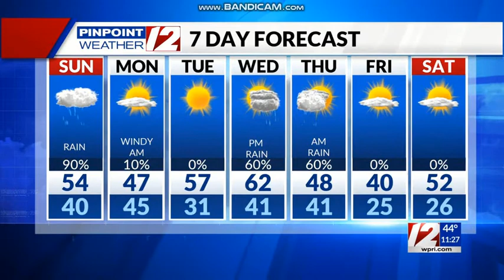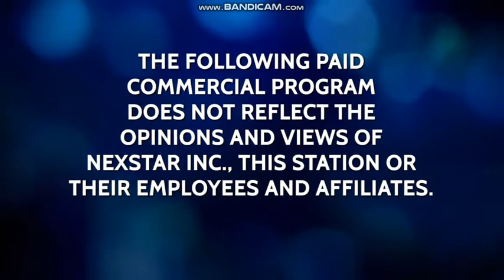CBS (WPRI Commercial Break - March 27, 2021)